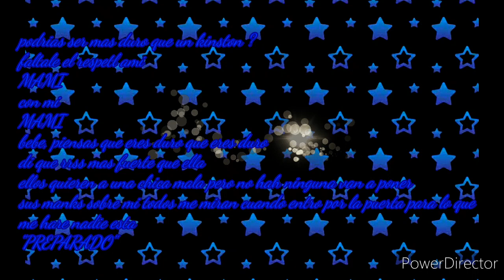Class fight pero diferente